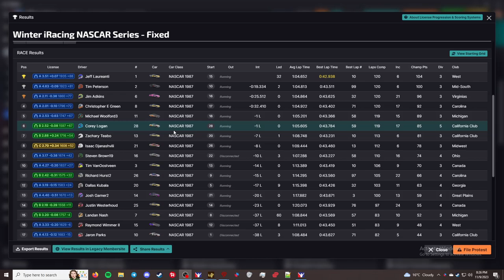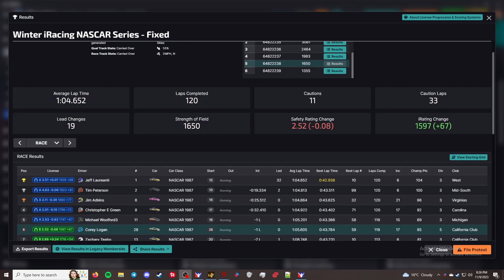Winter iRacing NASCAR Series Fixed - Daytona International Speedway - "Parody of Errors"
This is the Winter iRacing NASCAR Series Fixed in iRacing. This week's track is Daytona International Speedway. I am racing the NASCAR Chevrolet Monte Carlo - 1987.

Chapters
00:00 - Intro/practice
00:30 - Qualifying
04:12 - Grid up and pace laps
08:19 - Race
2:18:22 - Checkered Flag
2:20:20 - Results